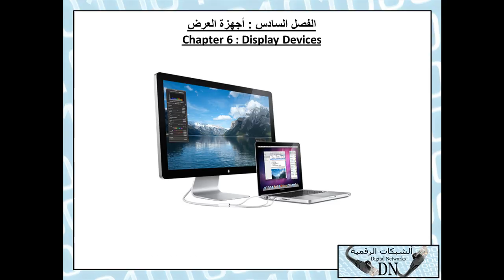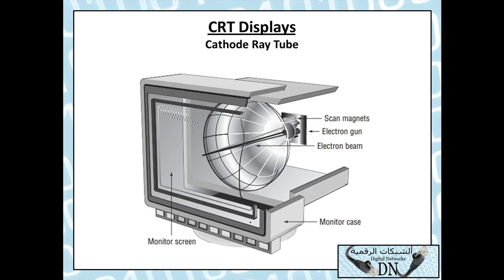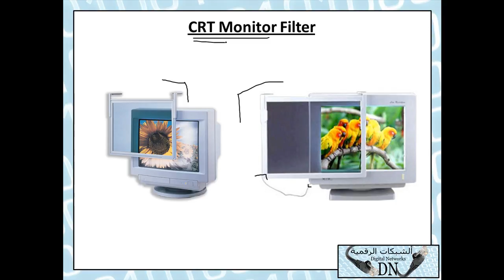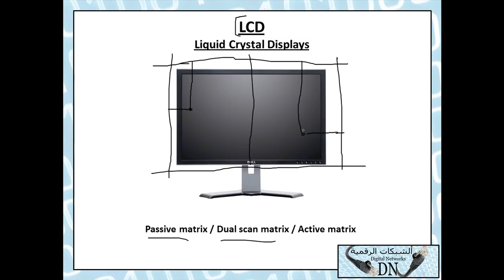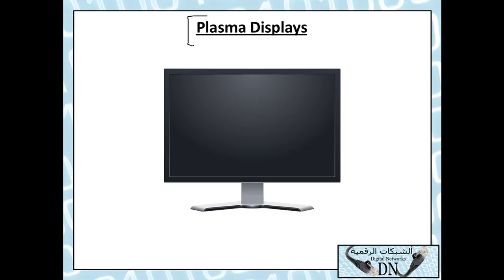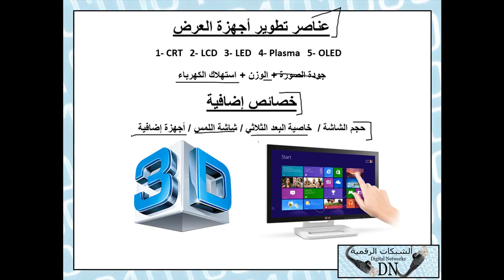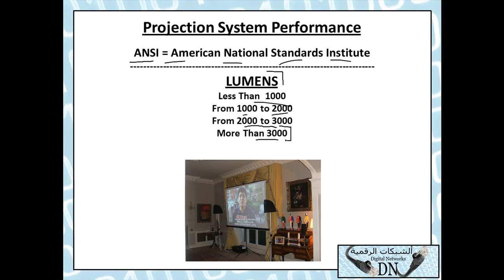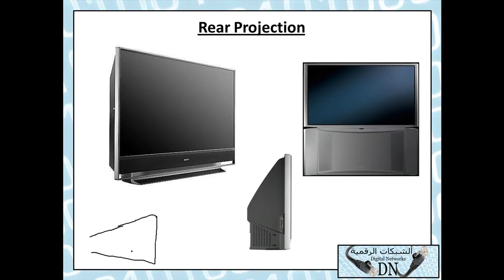الفيديو الثاني و الثلاثون : A+ منهج صيانة الكومبيوتر للمهندس حسن مرشد